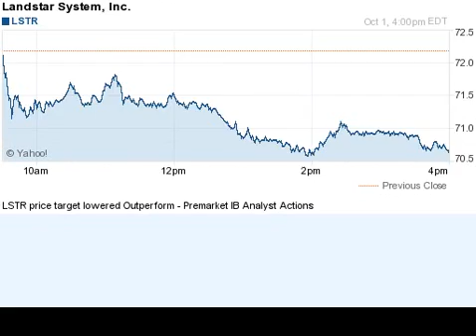141001 price target lowered